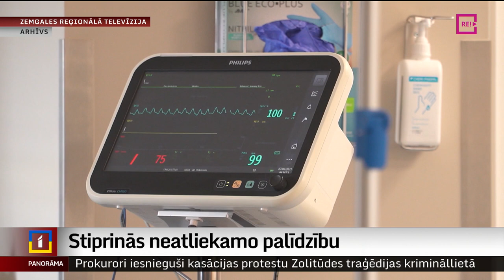Stiprinās neatliekamo palīdzību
Reģionu slimnīcas aizvien nemierā ar ministrijas piedāvātajām izmaiņām ārstniecības iestāžu tīklā un no atbildīgajiem gaida iecerēto pārmaiņu pamatojumu. Tikmēr ministrija šodien klāstīja, ka visas slimnīcas tiks saglabātas, visās saglabāsies terapija un hronisko pacientu aprūpe. Taču sarežģītāki pakalpojumi turpmāk tiks koncentrēti vienuviet un no visām slimnīcām tikšot pieprasīta vienotiem standartiem atbilstīga kvalitāte. Par slimnīcu tīklu vairāk stāsta Zanda Ozola-Balode.